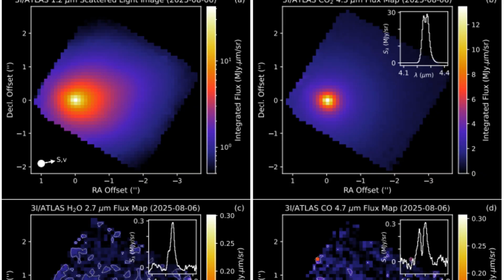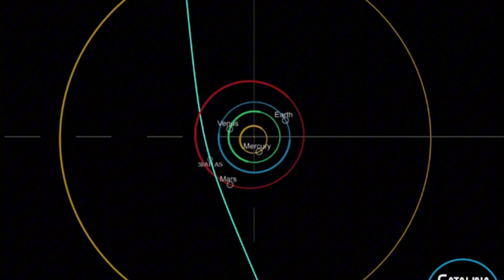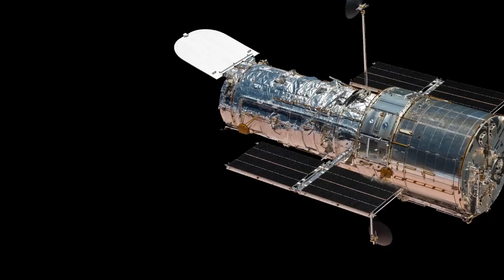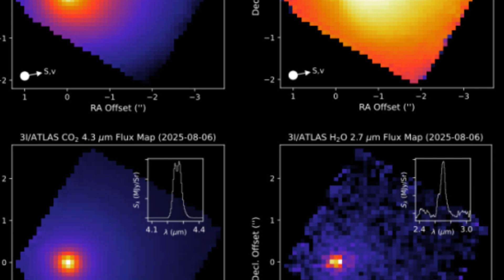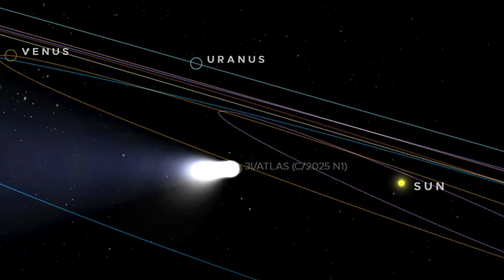3I/ATLAS Is Approaching the Sun… But Something’s Not Normal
An interstellar visitor named 3I/ATLAS is moving toward the Sun — but something is very wrong. Unlike any known comet, it’s powered not by water, but by carbon dioxide. Scientists are baffled as this alien object behaves in ways no one expected. Is this the key to understanding how other planetary systems form? Watch the full story of the strangest traveler ever to enter our Solar System.